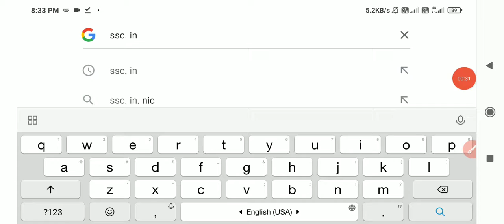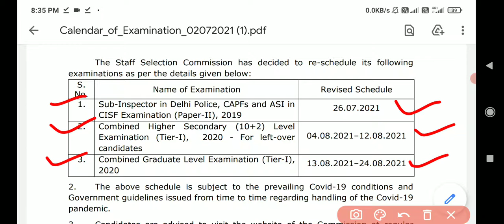SSC EXAM DATE ANNOUNCED | SSC CHSL, CGL, CAPF | SSC GD online Date